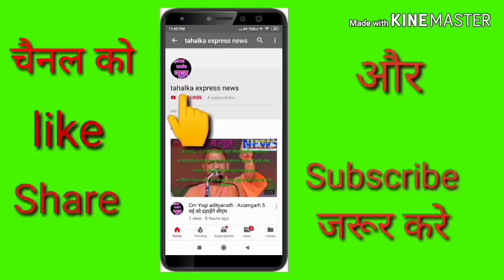Article 370 हटने के बाद दो लोग दुखी हैं एक Pakistan तो दूसरे पूर्व सीएम AKHILESH YADAV -निरहुआ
Tahalka Express news